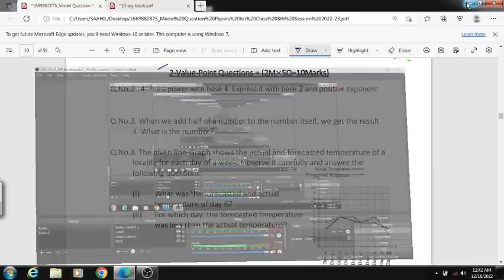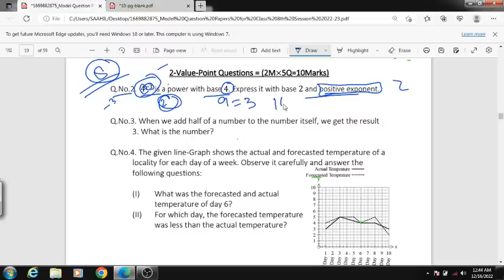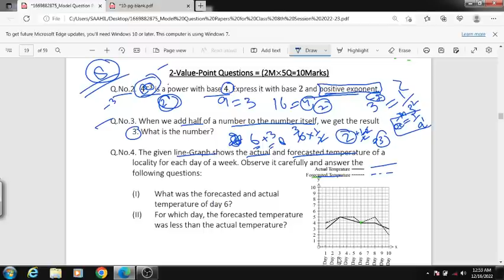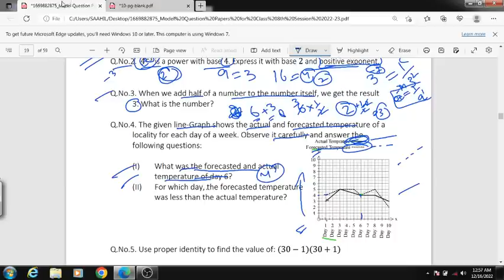MATH Model paper SOLUTIONS class 8th JKSCERT P 2